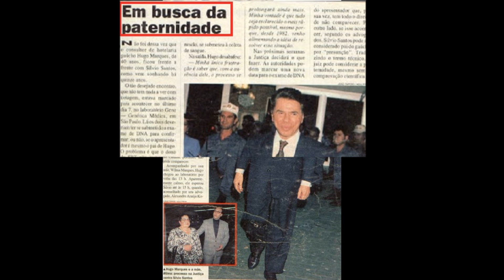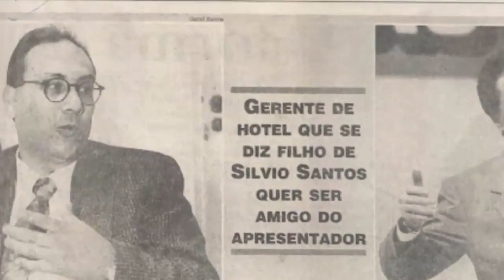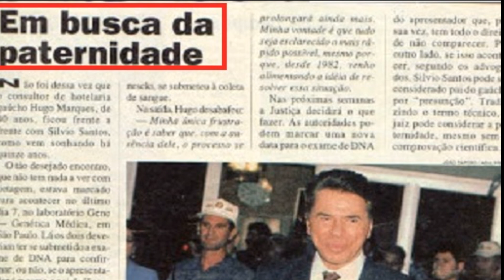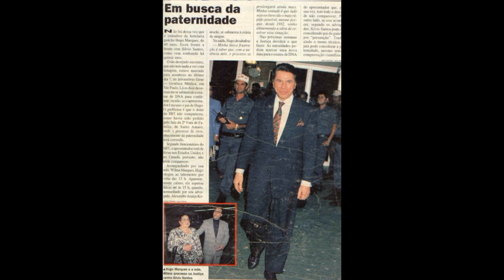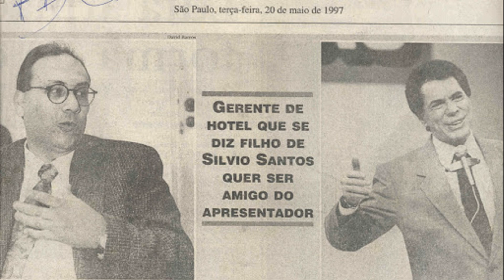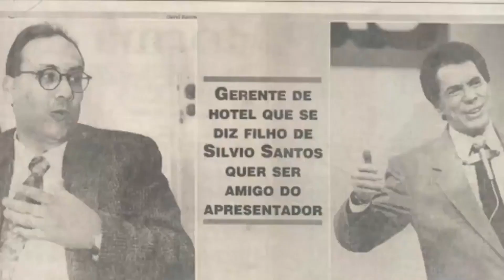SÍLVIO SANTOS REJEITOU O ÚNICO FILHO HOMEM?